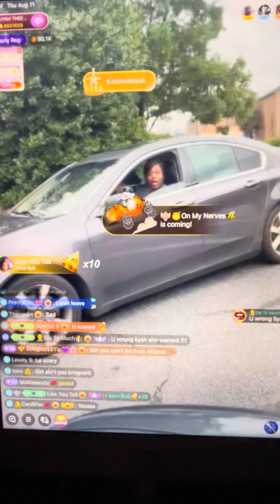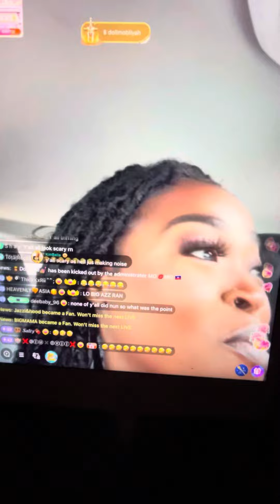Liyah thee doll n madam Lo 😂😂😂vs 21￼